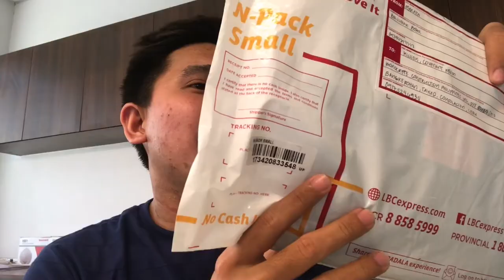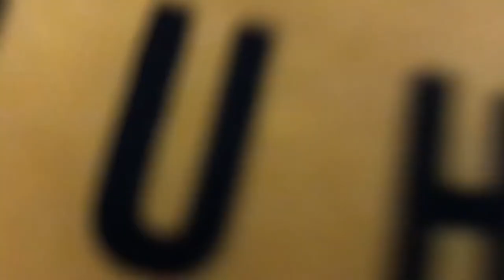FIRST UNBOXING VLOG by Cobe Mission (in partnership with Makata Shirts)